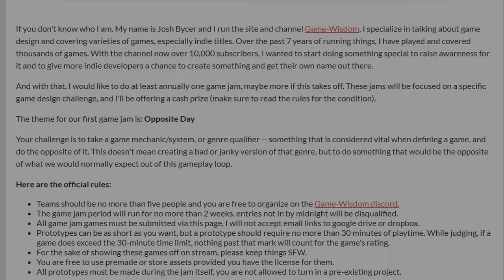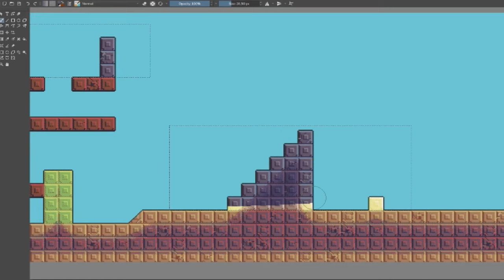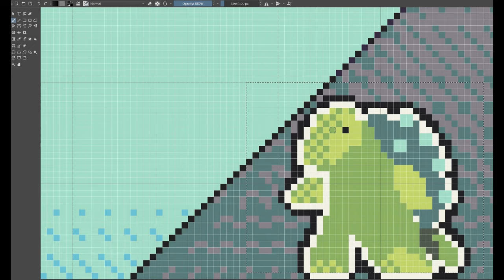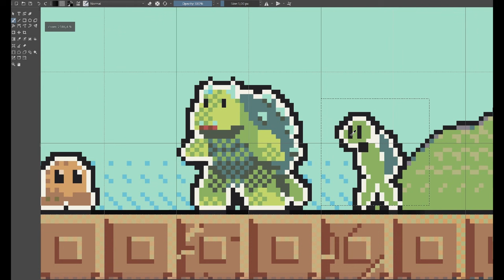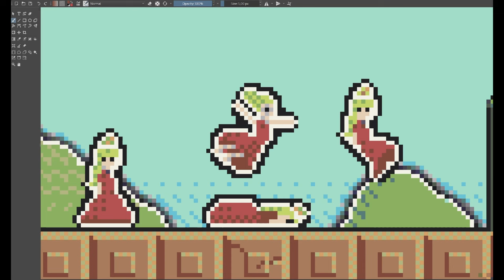The Opposite of a Mario Game - How I made AWFUL MARCO BROS: Devlog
I entered the  @Game-wisdom   Game Jam. This is the Devlog of the game I made: Awful Marco Bros

In Awful Marco Bros you experience the ultimate role reversal: Control "Boltar", tasked with kidn...* rescuing the Princess from the clutches of "Marco the plumber". Control his minions to defend against Marco's daring rescue attempts.